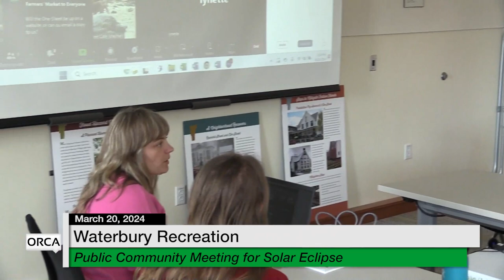Waterbury Municipal Meeting - Public Community Meeting for Solar Eclipse 3/20/2024